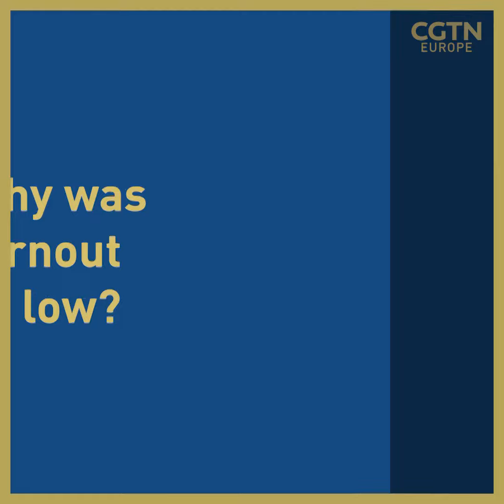Meloni's Italian Victory: Key Points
After the hard right’s decisive win in the 🇮🇹 Italian general election, what does the result mean for the country’s global reputation? And how can the left recover from its heavy defeat?